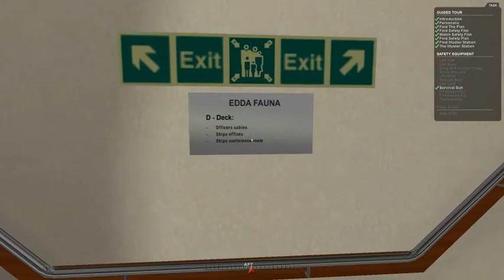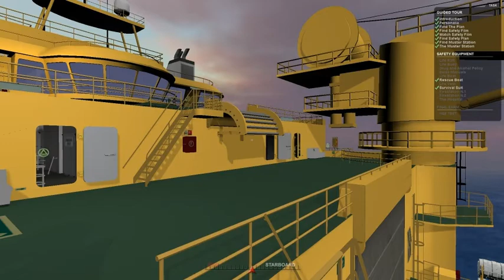Edda Fauna HSE Simulator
HSE and familiarization tool for the Edda Fauna vessel.

The user can freely navigate a virtual 3D representation of the Edda Fauna vessel. After the user has made himself familiar with important locations, he or she must take a final test.